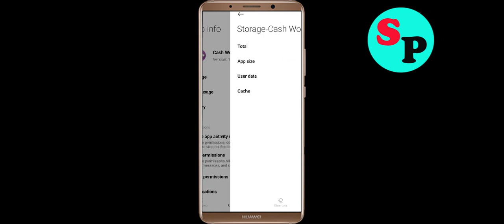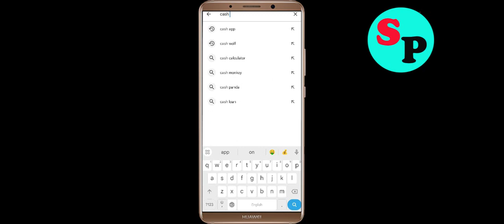How To Fix Cash Wolf App Keeps Stopping problem Solution in Android Phone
In this video Section, i am going to show you How To Fix Cash Wolf App Keeps Stopping problem Solutions in Android Phone. Just follow the steps to fix this issue in android application.